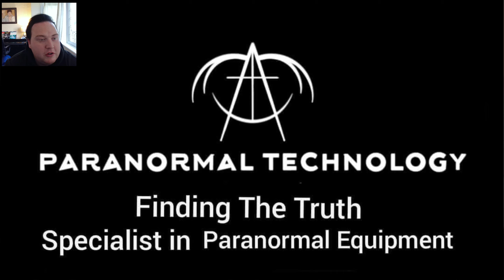Paranormal Tuesday S2 - Ep 2 Dybbuk Box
Join Jared, Bob & Carl for this weeks episode of Paranormal Tuesday. In this episode Jared & the team will be talking about Dybbuk Boxes, where they originated from, famous stories & of course your thoughts. Also some very exciting news for you all.